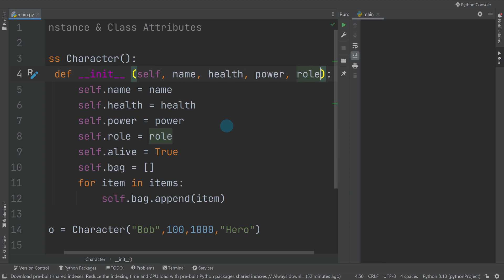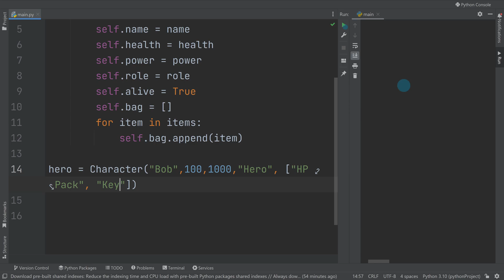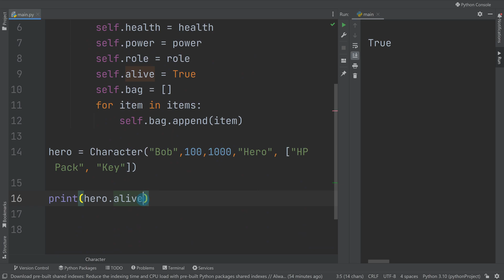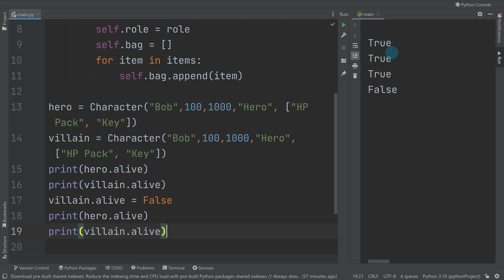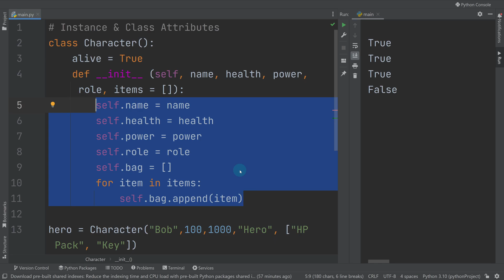Python OOP For Beginners - Instance & Class Attributes Explained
00:00 - Start
00:20 - Example of instance attributes
01:37 - Setting attributes without using arguments
04:46 - Example of class attributes